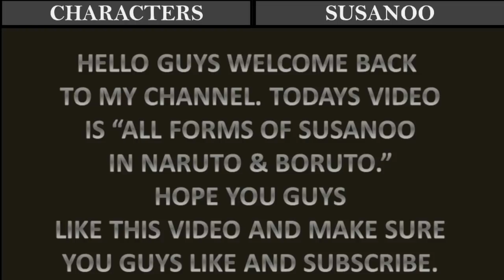ALL FORMS OF SUSANOO IN NARUTO & BORUTO | ALL SUSANOO COMPILATION | ANIMESWAP GR | AnimeLife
I made a video with a simple and clear title - ALL FORMS OF SUSANOO IN NARUTO & BORUTO | AnimeLife
because there will be even more interesting content

About me:
I create videos by type: Power Levels, Power Distribution, Power Rank, Tops, Character Lists and all this is mainly from Anime (most often Naruto, Boruto),
but sometimes I also do things that are not related to this

ALL FORMS OF SUSANOO IN NARUTO & BORUTO | ALL SUSANOO COMPILATION | ANIMESWAP GR

ITACHI SUSANOO, SASUKE SUSANOO, SARADA SUSANOO, MADARA SUSANOO, KAKASHI SUSANOO, SHISUI SUSANOO, INDRA SUSANOO, HAGOROMO SUSANOO, KIYOMI SUSANOO
One-Tails - Shukaku
Two-Tails - Matatabi
Three-Tails - Isobu
Four-Tails - Son Goku
Five-Tails - Kokuo Bijuu
Six-Tails - Saiken Bijuu
Seven-Tails - Chomei
Eight-Tails - Gyuki Bijuu
Nine-Tails - Kurama Bijuu

NARUTO CHARACTERS IN THEIR FINAL FORM | JINCHURIKI BARYON MODE | ANIMESWAP GR